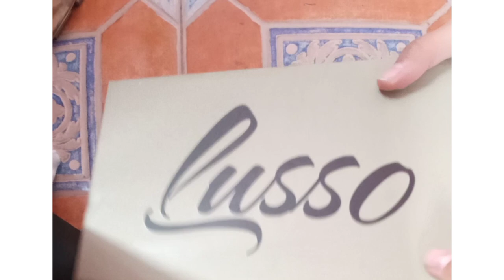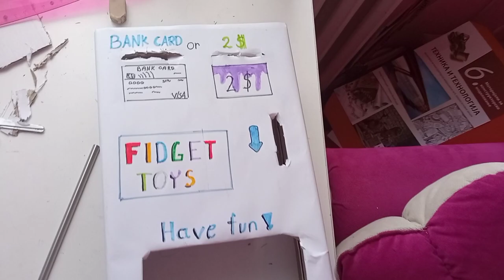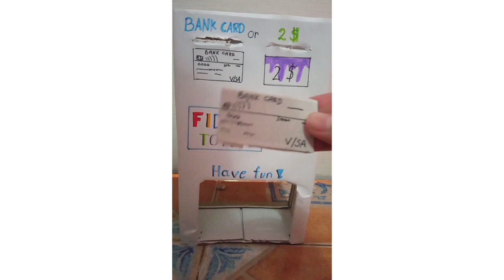DIY FIDGET VENDING MACHINE 💗